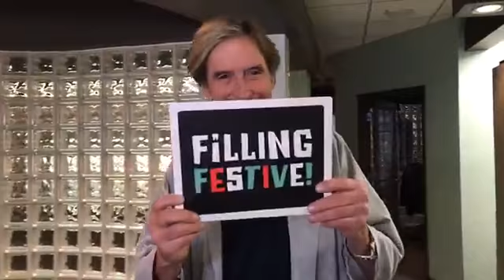Holiday Weight Gain & Bacteria Prevention Tip | Mark Sweeney, DDS | Austin, Tx | Ph:512-452-9296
In this episode of Wisdom Wednesday, learn about popping a pill to prevent cavities. And guess how much weight the Average American will gain between Thanksgiving and Christmas? Tune in to find out!

Wisdom Wednesday is a weekly Facebook LIVE, featuring Cosmetic Dental Pioneer, Mark Sweeney, DDS of Austin, Texas who is also the owner and Chief Dentist of Austin Dental Spa.  With over 40 years in dentistry, Dr. Sweeney is known for his high level of expertise in the dental field. And his smile makeovers using porcelain veneers have won numerous

At Austin Dental Spa you can relax, wrap up in a warm, soft blanket, and enjoy music while we create your new smile. During procedures, we also provide an indulgent arm, hand, and foot massage. Dr. Mark Sweeney has established himself as a cosmetic dentist who achieves consistently dazzling results with teeth whitening, porcelain veneers, and even dental implants.